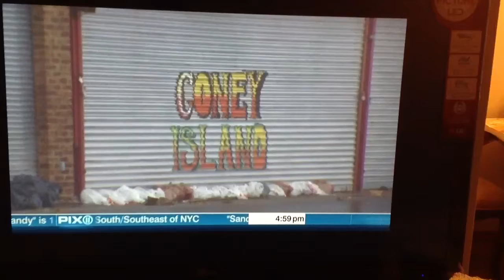Water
Storm Hurricane Sandy